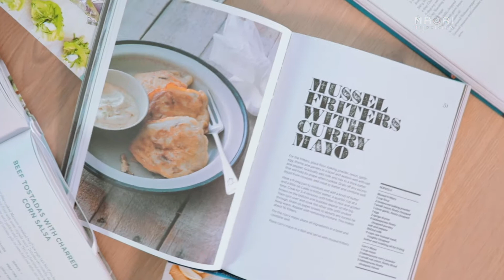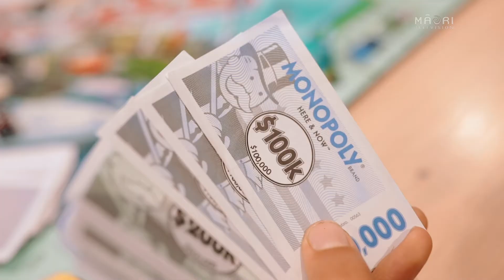Whānau Wellbeing, Whānau Fun!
Jay and Sarah show some fun whānau activities and ideas to create more togetherness in your home.